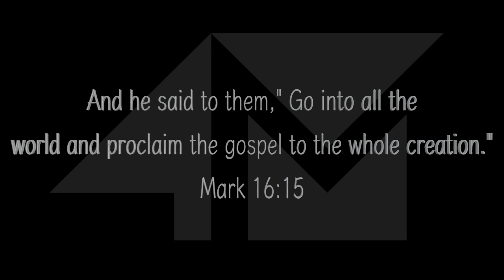4M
Welcome to 4M                                                                            Instagram: @4m_students